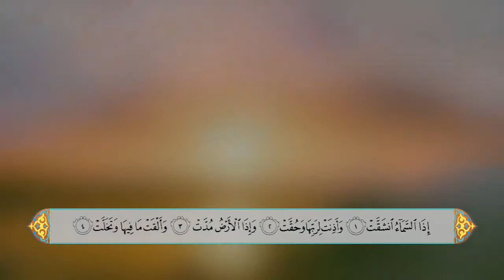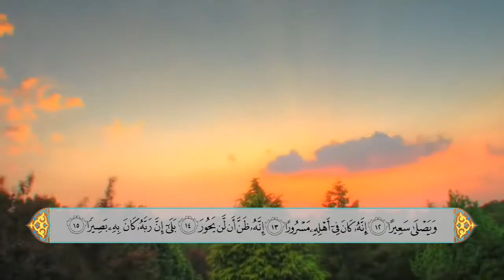سورة الانشقاق - الحاج علي احمد قمبر